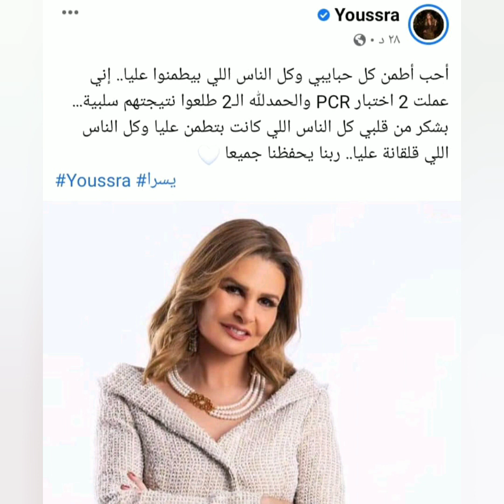"لعنة الجونة" إصابه نجوم مهرجان الجونة بفيروس كـ.ورونا بعد عودتهم.. ومطالبات بمحاسبة نجيب ساويرس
إصابة نجوم الجونة بفيروس كو رو نا ومطالبات بمحاسبة رجل الاعمال نجيب ساويرس